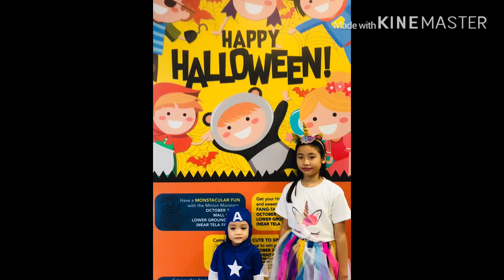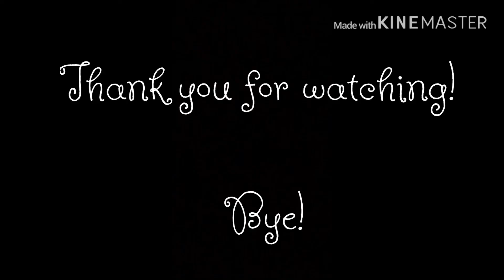🎃 Trick or Treat 👻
Hi‼️ This is Jace and Jadei from Cebu, Philppines! 😊